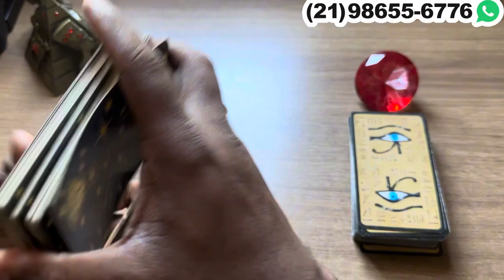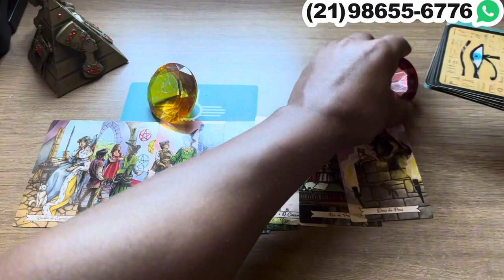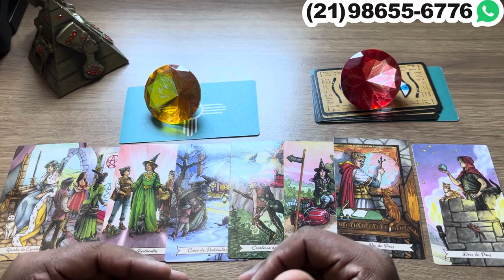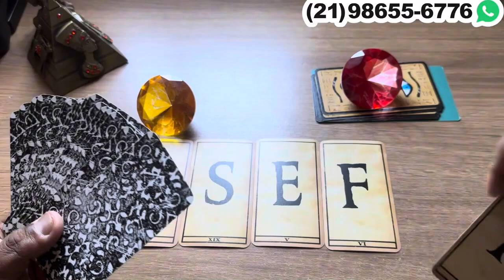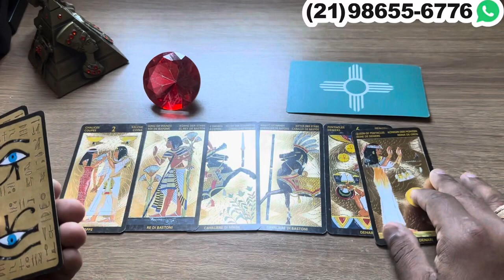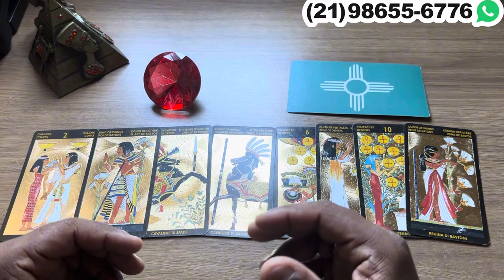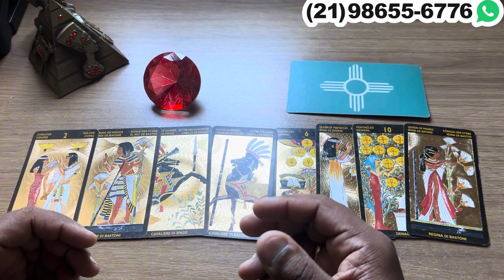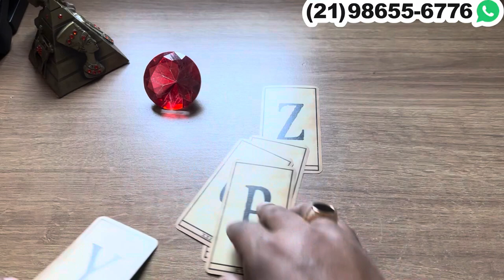‼️ NÃO DORMIR DIREITO FICA PENSANDO EM VOCÊ! + LETRA INICIAL - Tarot de Hoje 💘| Tarot Responde